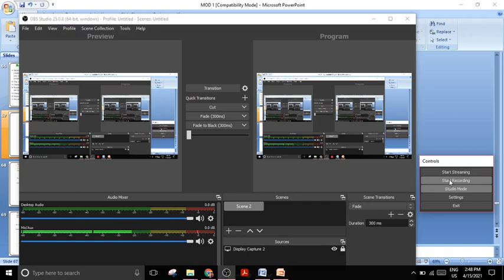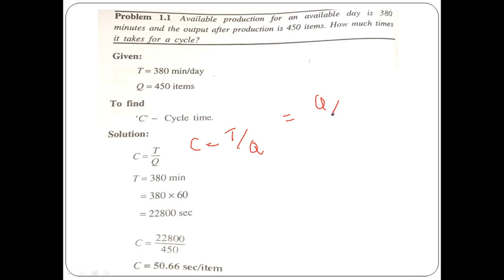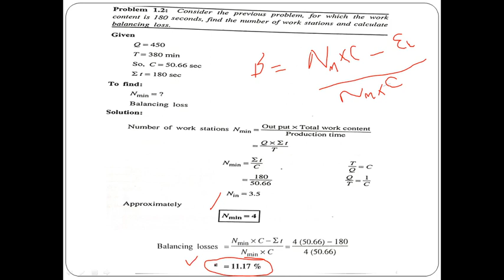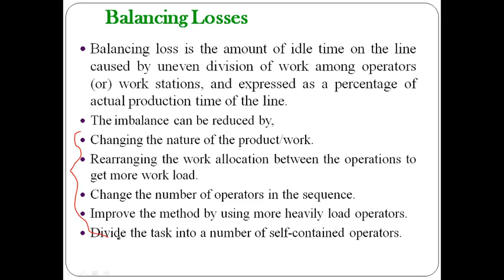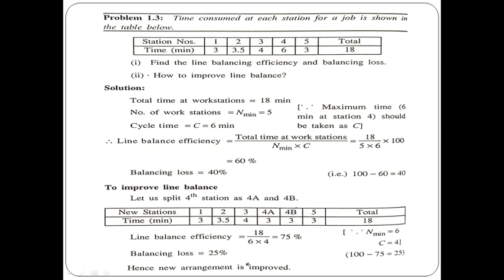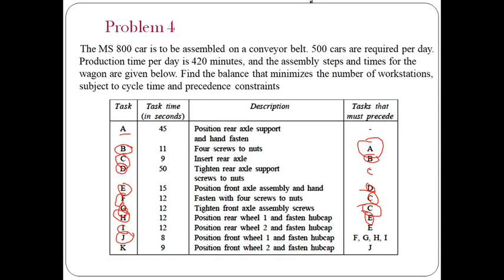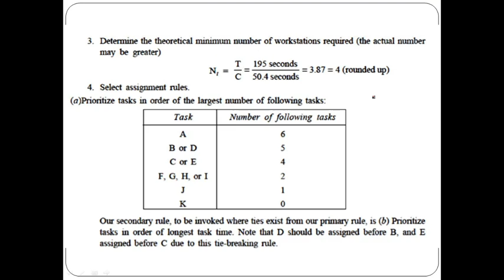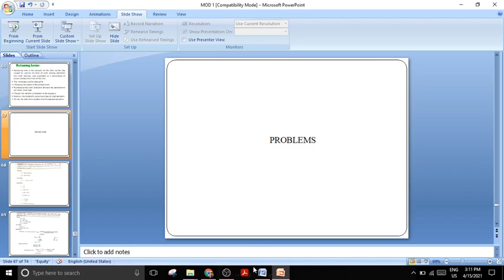MHFP M1 PBLM